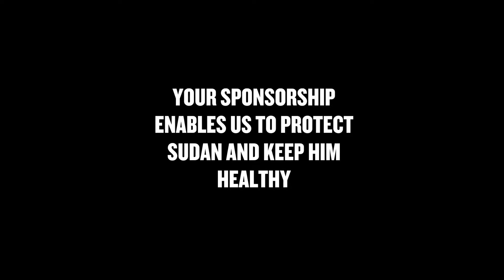Sudan Adoption Update 2016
A Thank you from Helping Rhinos and Ol Pejeta Conservancy to everyone that has adopted Sudan